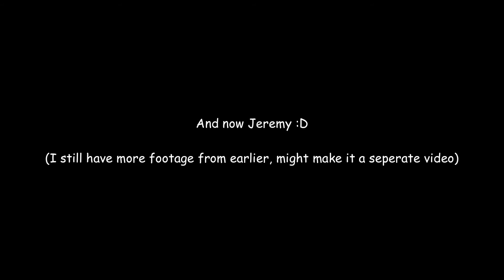Apeirophobia with friends || Let's play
This was so fun to record

🦋Music
Undertale and Deltarune OST